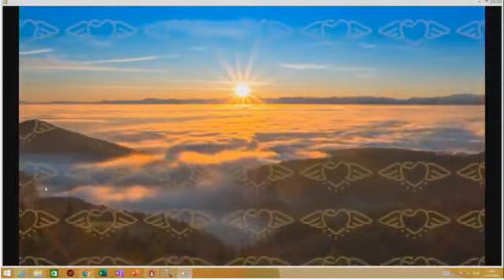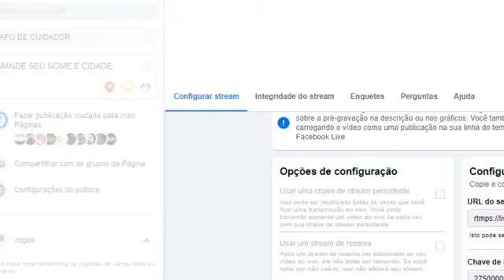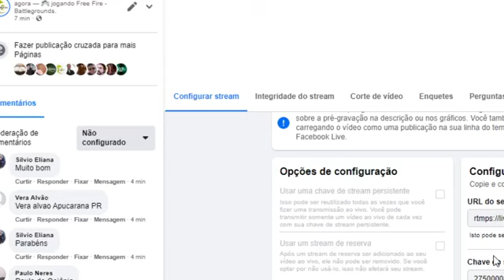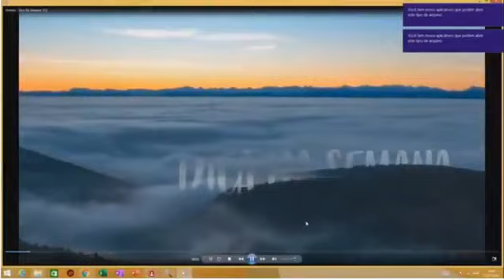LÉO ARAÚJO Papo de Cuidador Rádio Exclusiva FM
O canto de persistência de um vencedor. doar caodeterapia voluntaria voluntario voluntariado #zulivre